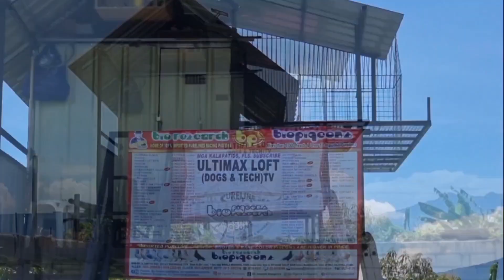ANG PINAGBABAWAL NA TEKNIK. 100% NO OVER FLY.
And don't forget to hit the notification 🔔🔔🔔 so that you are always updated on my new video.

👍👍👍 SANA MAG ENJOY KAYO SA PANUNOOD NG ATING VIDEO❤❤❤

👍👍👍HAPPY FLYING MGA KALAPATIDS, GOD BLESS. ❤❤❤

TWO_WAY_RADIO
CCTV

DREAM LOFT CONSTRUCTION UPGRADE, PART 5 (MAY BUBONG NA)